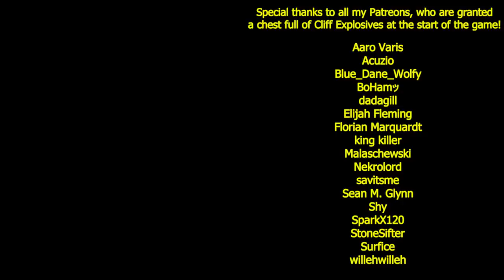Bots or Die... Literally! // Factorio: The Ultimate DeathWorld Challenge #8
Git Gud

Factorio "The Ultimate DeathWorld Challenge" - Maximum biters, No starting area, and further the Pure DeathWorld Preset: no cheesing other settings!

Additonally:
- No Omega 3 health potions (no eating fish to heal)
- Achieve World Peace in the only way possible: eliminate all lifeforms from an infinite map!

Mods used:
- EvoGUI: Displays the time played and evolution factor in top left corner
by "narc"